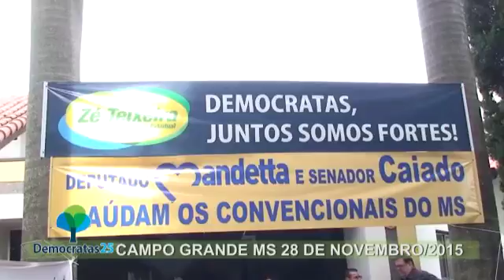Encontro do DEM em Campo Grande MS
Reunião do DEM na ASSOMASUL.